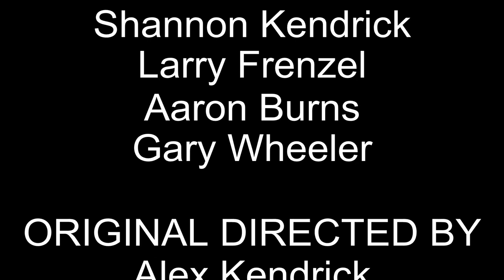War Room mashup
Satire.

This is not quite like my previous mashups... those have been taking on religious trailers and ads and countering the fallacious arguments within them, and this doesn't really make any(except for, apparently, "prayer in school"). It also doesn't really tell us what the plot is. What it does, is show a whole lot of praying. Frankly, it was so gratuitous, and so out of context that it, to me, got uncomfortable to watch and started to look like a horror movie about a town-wide cult. So I decided to bring those elements out.